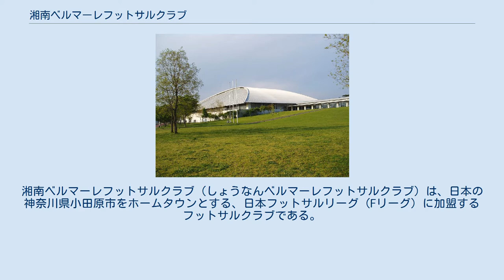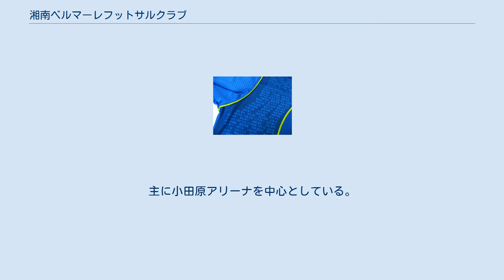湘南ベルマーレフットサルクラブ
湘南ベルマーレフットサルクラブ（しょうなんベルマーレフットサルクラブ）は、日本の神奈川県小田原市をホームタウンとする、日本フットサルリーグ（Fリーグ）に加盟するフットサルクラブである。
 株式会社湘南ベルマーレ（日本プロサッカーリーグ（Jリーグ）に加盟する湘南ベルマーレの運営会社）が2002年4月に設立した特定非営利活動法人湘南ベルマーレスポーツクラブ（以下「湘南BSC」）によって創設。
2000年7月に結成された神奈川県のフットサルチームの「P.S.T.C LONDRINA」のトップチームが日本フットサルリーグ（Fリーグ）へ加盟する為、2007年4月に湘南BSCの傘下に入り、湘南ベルマーレフットサルクラブが発足している。
 選手の契約はアマチュアではあるものの、ベルマーレのユースチームの指導なども行っている。
これは現状ではプロクラブにはできないものの、できるだけボールを蹴る仕事を与えたいという方針によるもの。
 2018年1月18日、Fリーグが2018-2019シーズンから2部制を導入するにあたって新設されるFリーグディビジョン1（F1）へ参加することが決定した。
 小田原アリーナ・ひらつかアリーナ・相模原総合体育館の3ヶ所。
主に小田原アリーナを中心としている。
 サポーターの名前が多数デザインされたユニフォーム